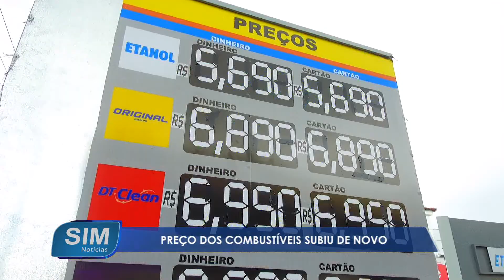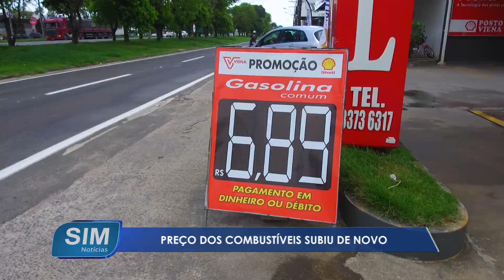Preço dos combustíveis subiu de novo